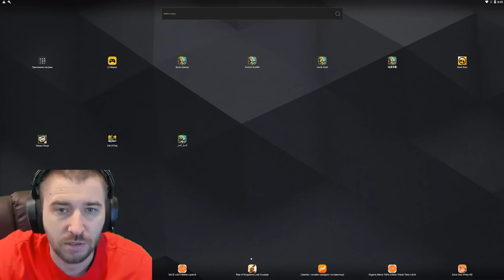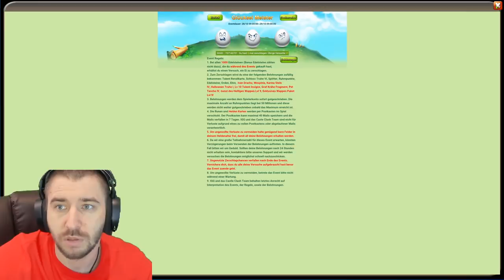ВОЗВРАЩЕНИЕ НОВОГО КУПОНА \ НОВЫЙ МАГАЗИН \ БИТВА ЗАМКОВ \ CASTLE CLASH